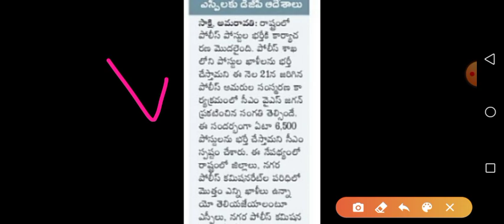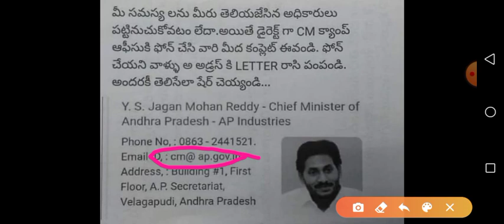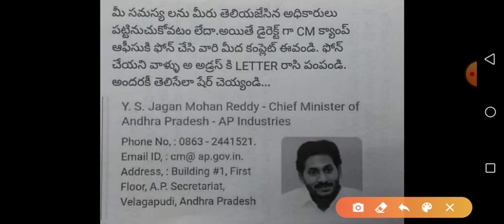Grama Sachivalayam Results 2020 Latest News | Ap Police Recruitment 2020 Latest News | Apslprb 2020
👆 పైన లింక్ క్లిక్ చేసి మన టెలీగ్రామ్ చానెల్ లో జాయిన్ అవ్వగలరు. లింక్ క్లిక్ చేసి Open అవ్వకపోతే Telegram యాప్ Search లో "SVR Updates" టైప్ చేసి సెర్చ్ చెయ్యండి మన చానెల్ చూపిస్తుంది క్లిక్ చేసి జాయిన్ అవ్వగలరు 🙏